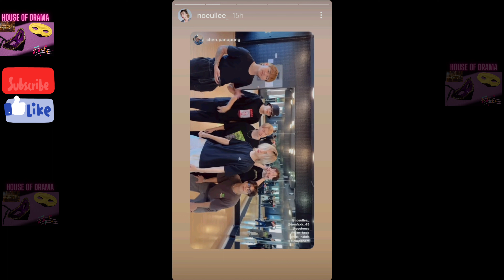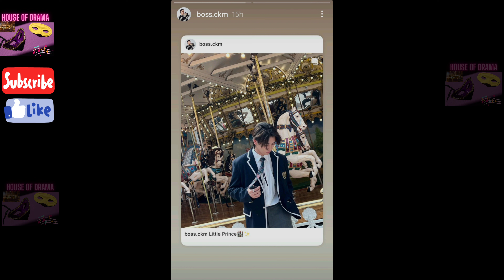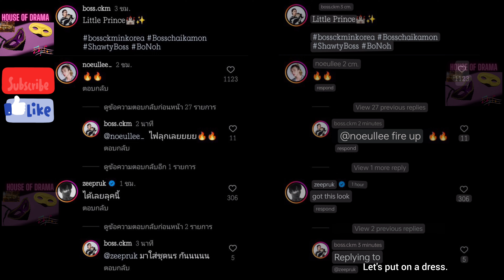[Eng Sub] 13 May 2023 BossNoeul Updates ~ What did Ma Chen reveal about BossNoeul?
🇹🇭 LOVE IN THE AIR 空气中的爱

บอสโนอึล

BossNoeul Jealous
BossNoeul Possessive
BossNoeul Obsession
BossNoeul Confessed

Novels I write:
1) Vampire Everlasting Love The Series